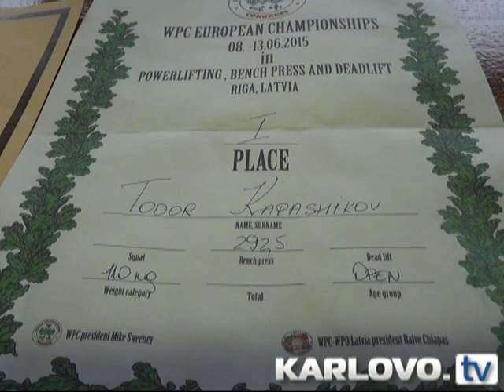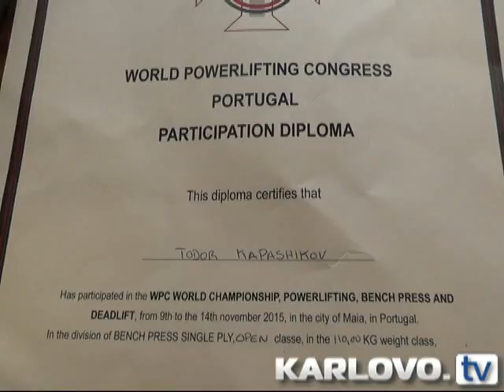Карлово: Портрет на Васил Левски и грамота от кмета за спортиста Тодор Капашиков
Световният и европейски шампион по вдигане от „Лег” в дисциплината „Силов трибой” Тодор Капашиков получи портрет на Васил Левски и грамота за постигнати високи спортни постижения от името на кмета на община Карлово д-р Емил Кабаиванов. Те му бяха връчени на специално организирана пресконференция от зам.-кмета Антон Минев.
Тази година Тодор Капашиков за първи път стъпи на световна сцена и спечели І място на Световното първенство в Порто - Португалия  в дисциплината „Лег” - 290 кг. с екипировка и І място в същата дисциплина на Европейското първенство в Рига – Латвия с постижение от 292 кг. „За мен, най-голямата награда беше приятелската прегръдка от моите конкуренти на състезанието в Латвия”, изрази своята емоция пред всички спортиста.
„Това е едно голямо постижение, свързано с волята и духа на българина, само тяхното съчетание може да даде силата и увереността, с които могат да бъдат достигнати такива високи резултати”, каза зам.-кметът и пожела на състезателя успех на предстоящото Европейско първенство в Англия през 2016 година.
Тодор Капашиков е от Карлово, състезател на СК „Флекс”, многократен републикански шампион по вдигане от „Лег” и „Силов трибой”. „Той е един от най-елитните състезатели на клуба, изключително трудолюбив, дисциплиниран, упорит и последователен”, каза неговият треньор Румен Христов.  Състезател и треньор благодариха на д-р Кабаиванов за помощта и подкрепата, които са получили от него, за да участват в тези престижни състезания.